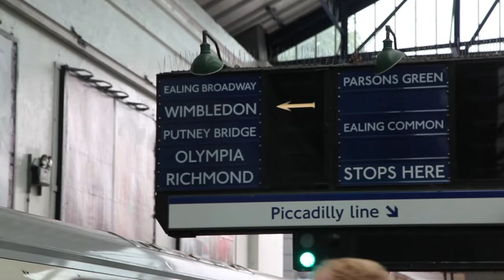Fulham 3 Aston Villa 1 | Good vibe about this squad | Fulham football Club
We get a exclusive interview with Neeskens Kebano after the 3-1 victory over Aston Villa. As well as match build up and fan reaction to Fulham moving into the play off spot and keeping their hopes of a top 6 finish alive with a impressive win of Aston villa.